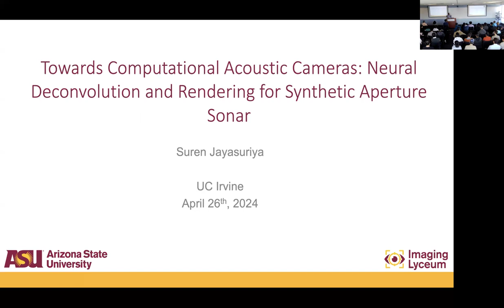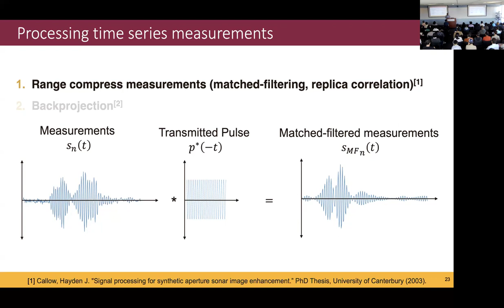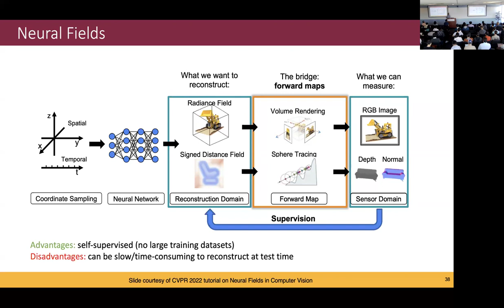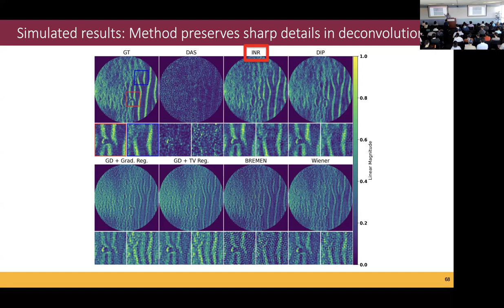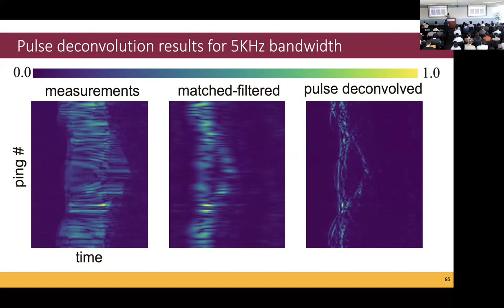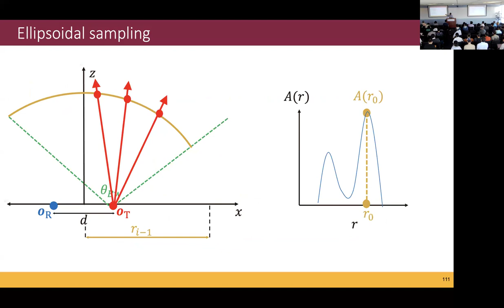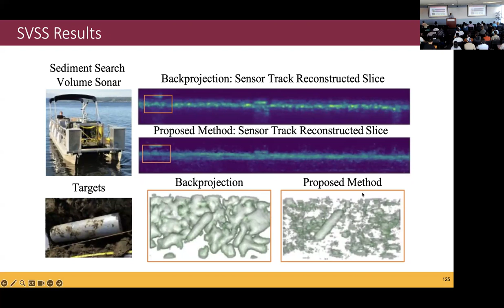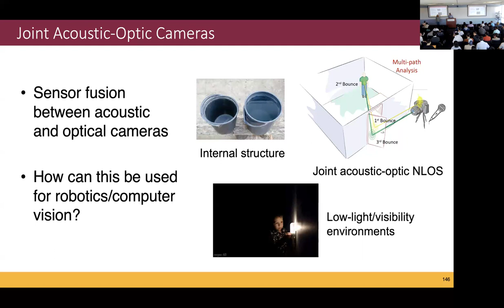Computer Science Seminar - Towards Computational Acoustic Cameras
Suren Jayasuriya

Full Title: Towards Computational Acoustic Cameras: Neural Deconvolution and Rendering for Synthetic Aperture Sonar